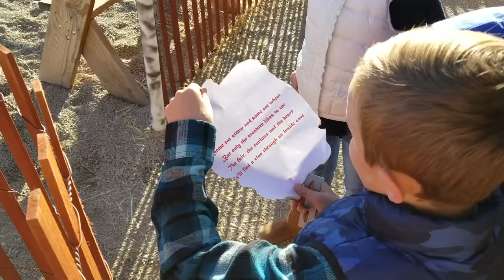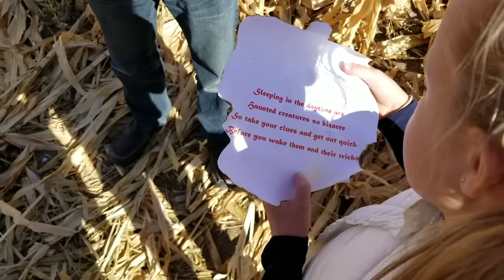Escape the Game Master! SuperHero Kids & Searching Abandoned Town Clue! Mysterious Project Zorgo!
Escape the Game Master! SuperHero Kids & Searching Abandoned Town Clue! Mysterious Project Zorgo!  The Game Master is still after the kids and this time they need extra help!  This time the kids receive a mystery box and a clue!  The kids teleport in their box fort to the SuperHero Kids (SHK or Super Hero Kids) and enlist their help in solving the clues and the mystery.  The kids embark on another fun adventure to gather the clues to unlock the mystery box.  This time, they travel to Halloween Town!  Watch as they solve the puzzles, riddles and find the clues.  They have to be really careful not to wake up any of those that live in the abandoned town!
The Game Master is at it again!  The Kids Fun TV kids and their fun squad love solving each mystery the Game Master gives to them!  The Game Master and Project Zorgo are always leaving lots of mysterious clues in hidden places!  The kids love exploring abandoned places like the Game Masters mansion any of his other secret places.  To solve the mystery of the Project Zorgo, the kids must solve the riddles and find each clue to find their way out of each escape room.  The Game Master has lots of top secret gadgets and even a new camera to spy on everyone.  Are the kids able to escape the game?  Only if they can use their awesome ninja skills!  While searching, the kids find lots of spy gadgets, which they think are owned by the gamemaster from his safe house.  The escape rooms are fun to watch and see if the kids can solve each of the clues and puzzles.  The Game Master is very sneaky, but the kids can usually figure out how to escape the room.
The kids love the adventure of searching for the next Game Master gadget, mystery box, safe or house.  Could the Game Master be the spy in real life (IRL) that the kids found while exploring abandoned places?  The kids do love to explore all of the clues left behind by the Game Master (GM).  Keep an eye out for the hidden Zorgo security camera!
Keep an eye out to see if the kids can unmask the Game Master (for an awesome face reveal) and end Project Zorgo once and for all!
These videos for kids are a lot of fun and pg.  The Kids Fun TV kids love to have family fun with these fun videos for children.  The boys and girls (and the Fun Squad twins) collaborate together like ninjas to chase the Game Master and to try to solve his clues and riddles.  These Game Master videos are a lot of fun and are family friendly.  The funny kids love the games and other challenges the Game Master gives to them to solve his mysteries.  The videos are funny skits for the family.  Children and adults will all like the fun mysteries and adventures these funny kids embark on.

Thanks so much SuperHero Kids for the fun collaboration!
Check out the SuperHero Kids White Hat Game Master video here that Kids Fun TV did with Super Hero Kids:

Kids Fun TV:
Kids Fun TV, also known as the Fun Squad, is a fun family friendly channel created by the Skye family. Whether it’s challenges or fun action skits, the kids and their parents love to have fun and play. We have lots of boys vs girls challenge videos as well as twin vs twin challenges. We love box forts, toys and playing fun and exciting games. Whether it’s playing jokes on their dad with a toy, having an amazing birthday party, singing cover songs, creating movie remakes or having a fun superhero adventure, these funny kids love to have fun and play. Sneaky as a spy and skilled as a ninja, the Fun Squad members team up and work together to solve a mystery in each skit adventure. The children (Jack Skye, Jazzy Skye, Kade Skye, Kalia Skye and Kyler Skye) love to have lots of family fun in their skits and challenges.